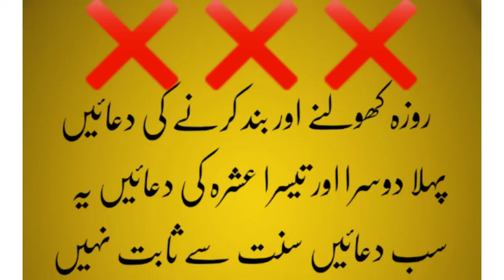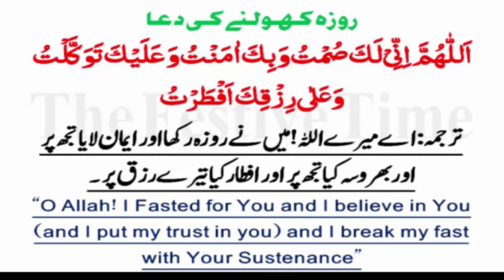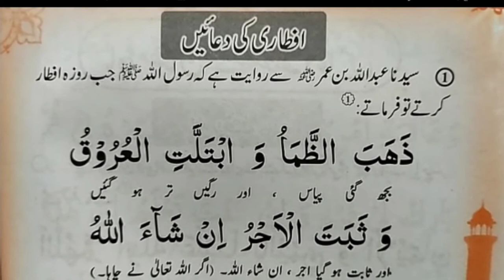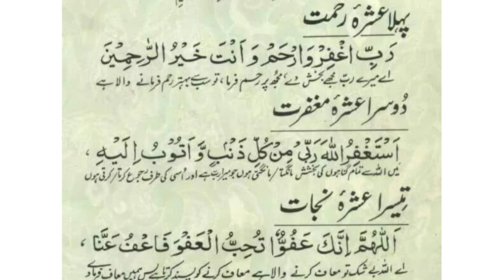Roza kholne ki Dua. Iftar karne ki Dua jo Allah kay Nabiمُحَمَّد ﷺ se sabit hai. by Tania mujeeb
Arabic letter's makharij and tajweed.